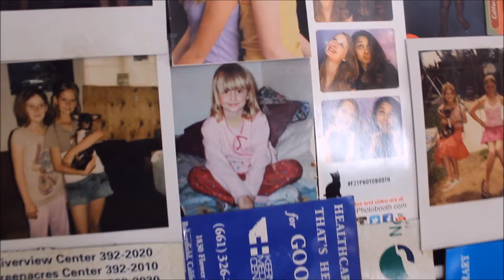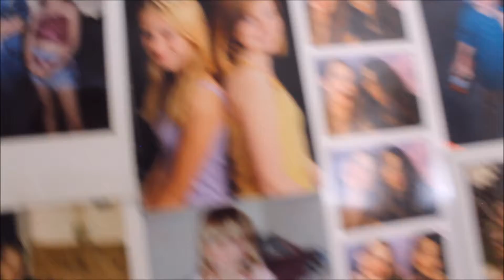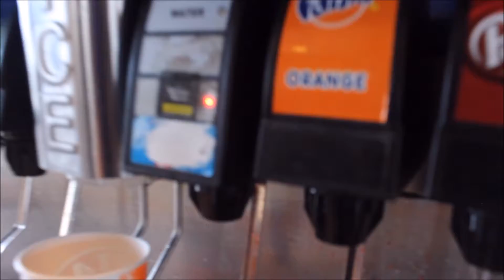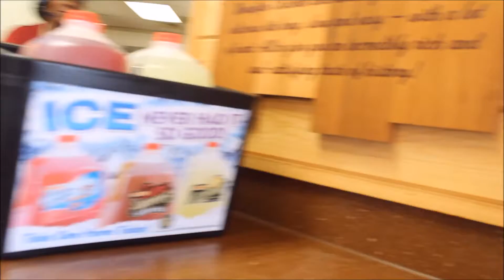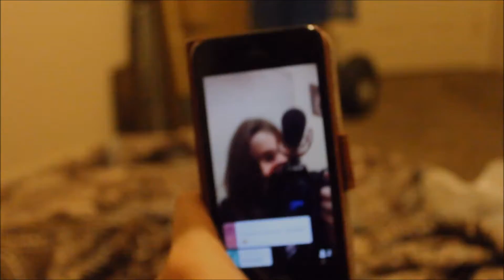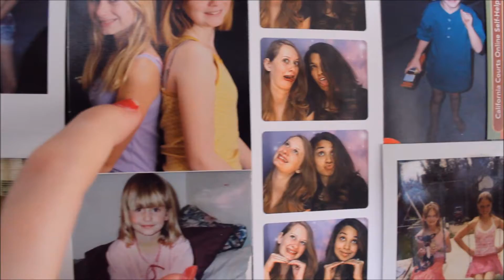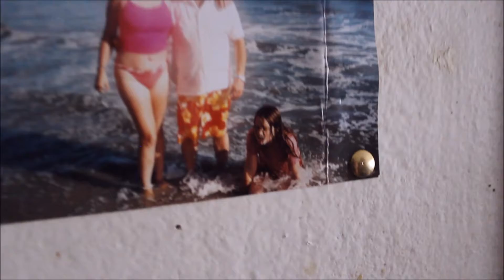Visiting Our Hometown! Vlog #4 | JeccaTV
We visited out hometown of Bakersfield, CA. We hope you watch through the whole video, there is some shocking footage as well as amusing footage.